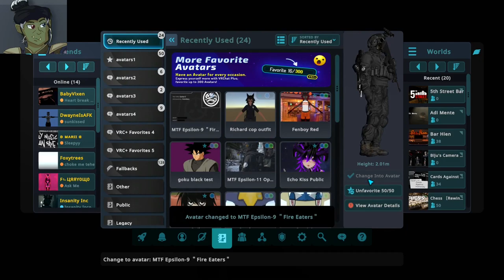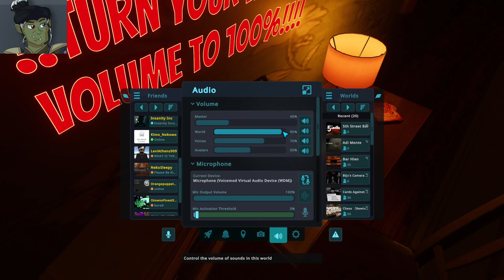blooper real of Richard and Michael and Stuart